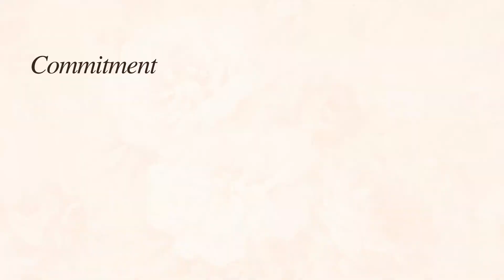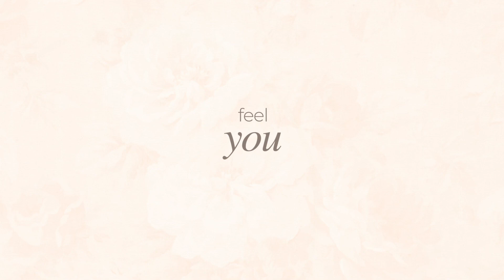Complete Aesthetic Care 💎 LA MIDAS | Best Aesthetic Centre in Delhi NCR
La Midas is a place where all your beauty and well-being dreams come true.💎

At La Midas, you get the best blend of vast Experience and Cutting edge technology for the best results for the one in you. We have the specialized Doctors in their own field, Dr. Himanshu Garg and Dr. Bindu Garg are one of them and one the best infertility/ IVF specialists in India.

La Midas envisions to bring the best out of a person and make their beauty and wellness dreams come true. An institution that treats, trains and innovates while providing international standards of technology, infrastructure, clinical care, and modern medicine.

📲Call our Female Counsellor: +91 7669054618

About La Midas:
At La Midas, you get the best blend of vast Experience and Cutting edge technology for the best results for the one in you. We have a team of highly experienced and skilled doctors.
✦ Dr. Bindu Garg(Sr. IVF Expert & Gynaecologist),
✦ Dr. Pankhuri Garg(Gynaecologist & Founder La Midas)
✦ Dr. Ritesh Anand(Sr. Plastic & Cosmetic Surgeon)

STATE OF THE ART CENTRE
Enter A New World of Holistic Medical Aesthetic Wellness & Cosmetic Centre. Let’s Make Your Beauty & Wellness Dreams Come True. A State of The Art Centre Provides Genuine. Quality Services of the International Standard of Technology.

Services offered at La Midas Aesthetics & Wellness Centre -
❤ Anti-Ageing Treatments
❤ Vaginal Rejuvenation
❤ Body Contouring
❤ Wellness & Fitness

We Provide Complete Aesthetic Care for the One in You.

La Midas - The Complete Medical Aesthetics and Wellness Centre
NR - 38, Main Nathupur Road,
DLF Phase- 3 GURUGRAM,
Haryana - 122002

For the One in Me, Women Wellness, Women Fitness, Aesthetically Fit,  Anti-Ageing Treatments, Vaginal Rejuvenation, Body Contouring, Health and Wellness, La Midas, Ask a Doctor, Find a Doctor, plastic surgery, cosmetic surgery, breast implant, plastic surgery in Delhi